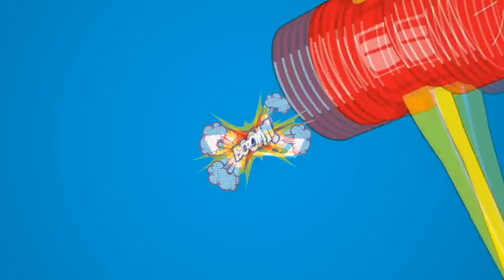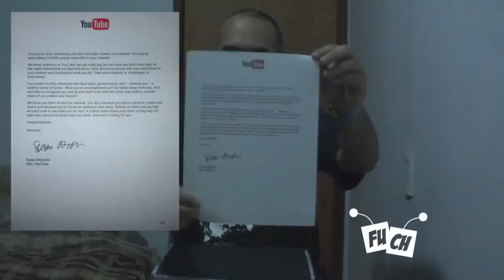Unboxing - Placa de 100 mil inscritos no canal do FUCH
O canal do Fórum Único Chespirito foi presenteado com a placa dos 100 mil inscritos, e o Andy, membro da equipe do FUCH, fez questão de fazer o unbox.
Obrigado a todos por isso ter se tornado realidade!
Equipe FUCH